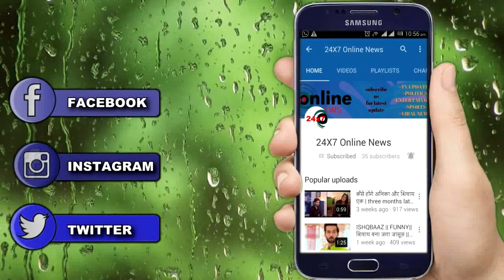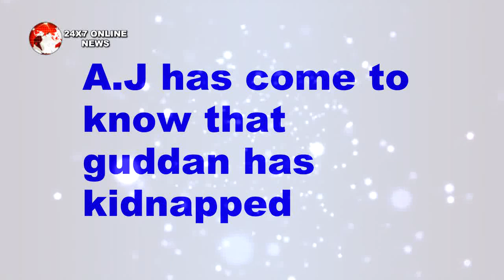GUDDAN with kumkum bhagya || इस महाएपिसोड़ मेंpragya और guddan लड़ेगी लड़ाई